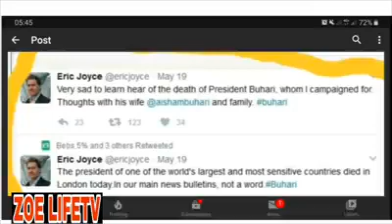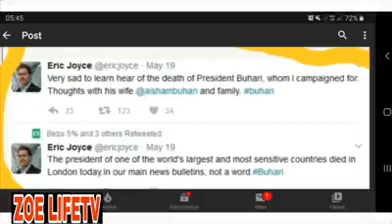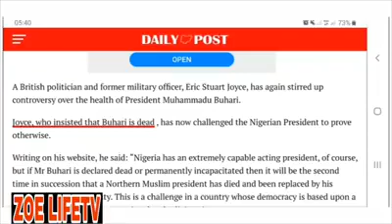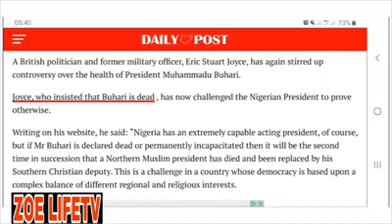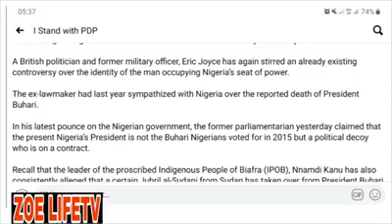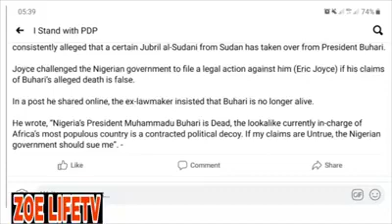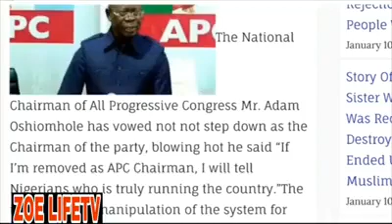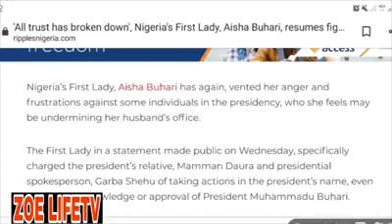HAYISHA BUHARI WIFE CONFIRM DEAD in LONDON